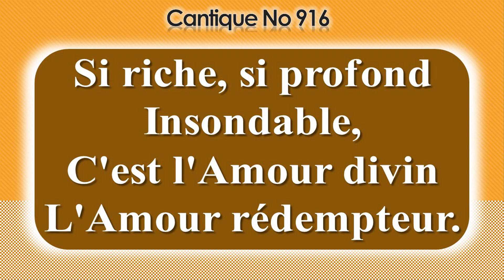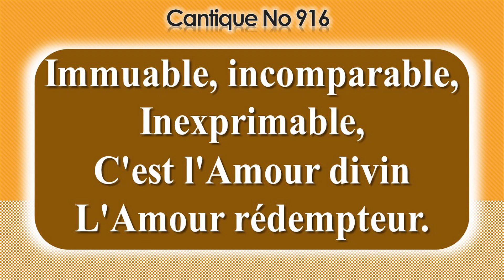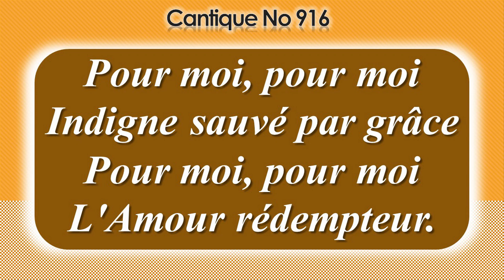No 916-Si riche, si profond, Insondable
1-Si riche, si profond
Insondable,
C'est l'Amour divin
L'Amour rédempteur.

Refrain:
Pour moi, pour moi
Indigne sauvé par grâce
L'Amour rédempteur

2-Immuable, incomparable,
Inexprimable,
C'est l'Amour divin
L'Amour rédempteur.

3-Comme c'est beau, comme c'est doux,
De fredonner,
Cet Amour divin
L'Amour rédempteur.